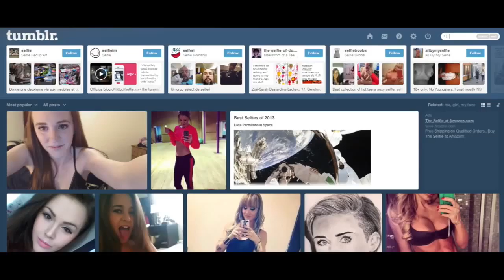"On Selfies: Death of the Self" by Vernon Howl – 10.13.13